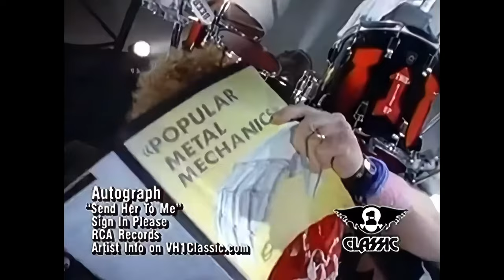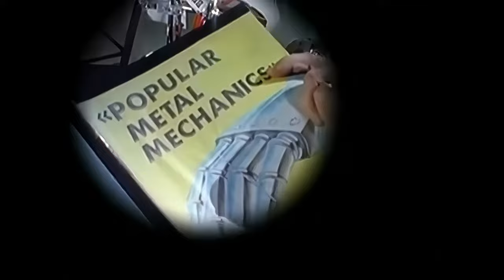Autograph - Send Her to Me (Music Video) (1980s Glam Hair Metal Band) (Sign In Please) [HQ/HD/4K]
Autograph perform in the music video "Send Her to Me" from the album 'Sign In Please' recorded for RCA Records. The video begins with the band looking at a catalog of groupies. The band performs against a white background. They send a letter to the catalog company who delivers several women in a crate. 'Sign In Please' is the debut studio album by the American glam metal band Autograph, released in 1984 by RCA Records. The album features the band's only hit and signature song, "Turn Up the Radio".